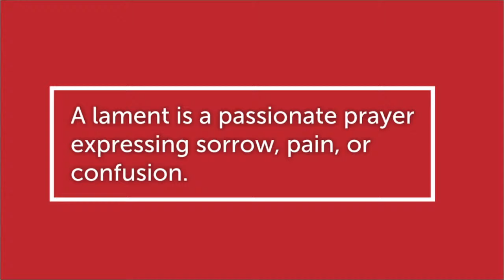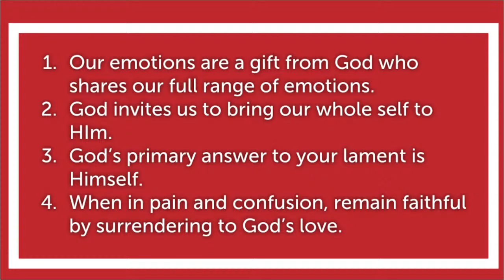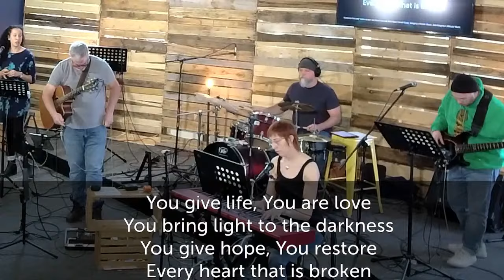Vineyard Milwaukee - March 17th, 2024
Building Bridges: Empowered Apprentice - Lament

Speaker: Rebecca Anderson